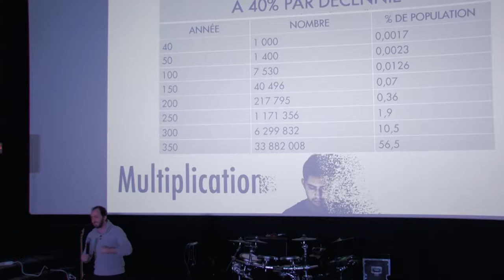Multiplie ce que nous sommes